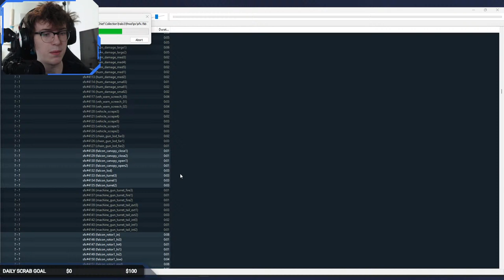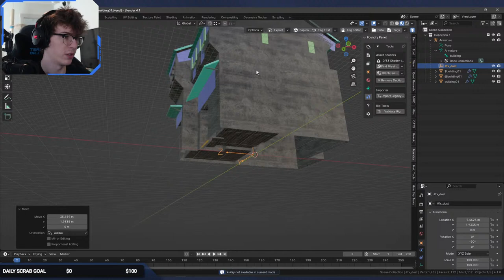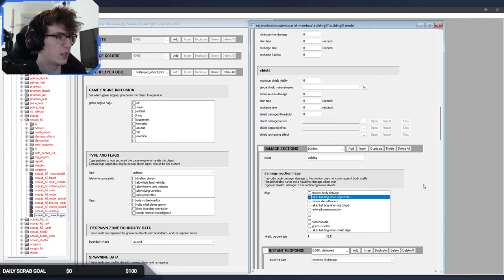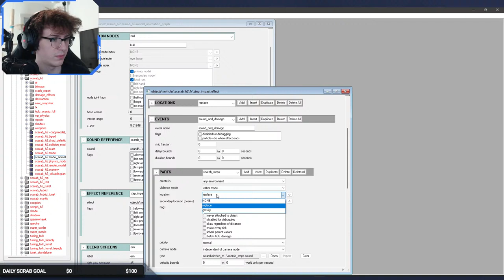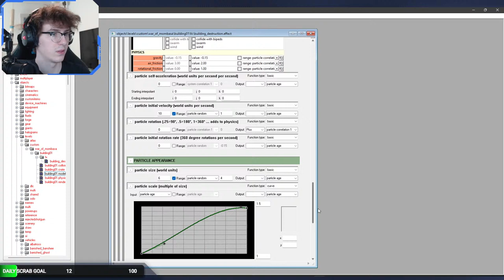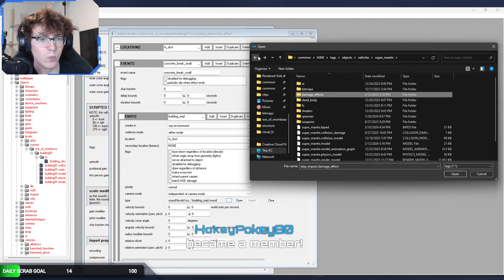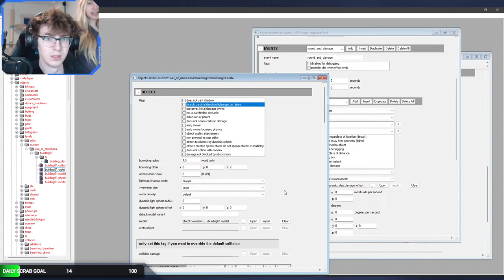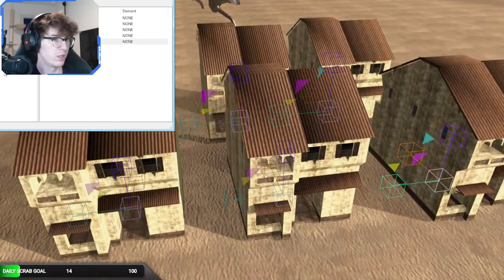DESTROYABLE BUILDINGS & SCARABS IN MOMBASA - Halo 3 Mods #220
In this new mod you'll either be running from, or controlling a massive Halo 2 Scarab in Old Mombasa. The great part about this mod is that all the buildings are fully destructible which means the Scarab will be tearing up everything around you.